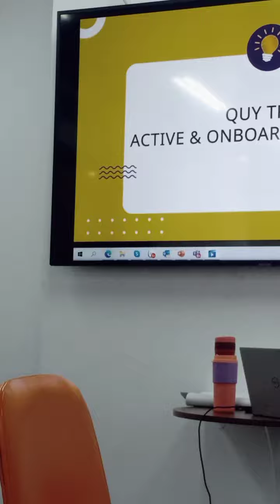Quy trình Thảo luận đào tạo nhân viên thị trường chuyên nghiệp (3)